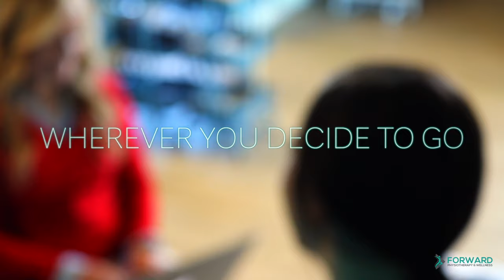About Us | Forward Wellness | Physio, Chiro, Acupuncture and Massage | A Quick 60s Intro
FORWARD is about collaboration and patient-centered healthcare with all services you need under one roof! Our team of practitioners will work with you and with each other in order to address your needs. Our goal is to provide personalized, quality, and professional services that will work best for you and your body to restore your function, optimize your recovery, and maximize your overall well-being. We want to help you move Forward in life!